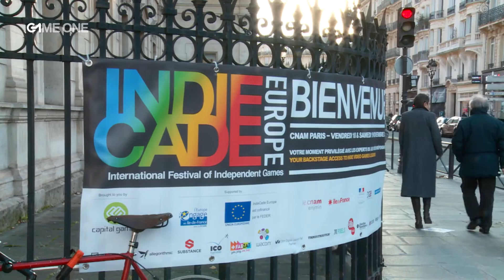Dossier - Zoom sur l'Indie Cade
L'Indie Cade est le « Sundance » du jeu vidéo indépendant en Europe. Très peu connu dans nos frontières, voici un petit dossier pour éclairer vos lanternes.